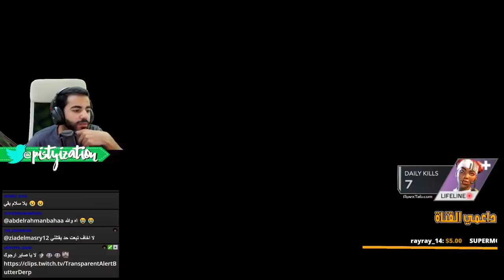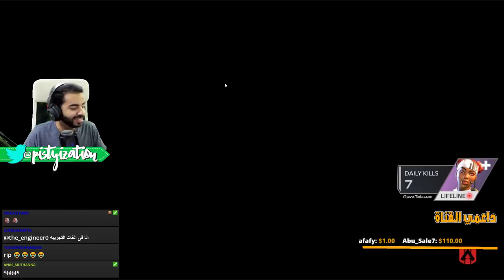مآسااااة في ابيكس ليجندز مع اسماعيلز | Apex Legends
شاهد بيستي و اسماعيلز و شغلهم كفريق في Apex Legends!
تاريخ البث: 2 مارس 2019